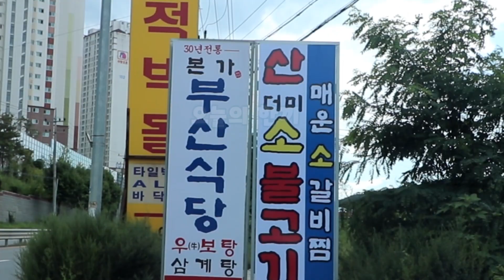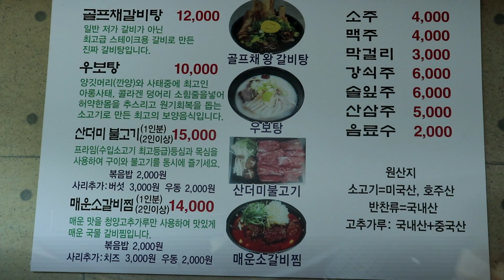경기도 남양주 가성비 최고의 갈비탕. 사장님 이러시면 아니되요~~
식당 운영 경험,요리 경험 등을 토대로
제가 느낀 그대로를 솔직하게
리뷰를 하는 채널입니다.

남양주에 있는 골프채 갈비탕으로 유명한 맛집을 다녀왔습니다.
갈비탕을 먹을 때마다 고기 양이 적어 허전했었는데요...
가성비와 맛 두 가지 모두 만족스러울지 먹어봤습니다.

본가부산식당
경기도 남양주시 화도읍 경춘로2323-1